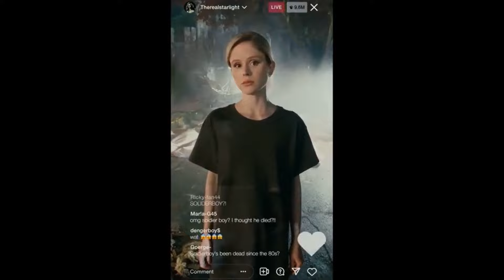The Boys Season 3 RECAP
The Boys Season 3 RECAP. For those who didn't have time to rewatch The Boys Season 3, here is a quick RECAP.

00:00   The Boys Season 3 Episode 1 Recap
00:45   The Boys Season 3 Episode 2 Recap
01:22   The Boys Season 3 Episode 3 Recap
02:03   The Boys Season 3 Episode 4 Recap
02:50   The Boys Season 3 Episode 5 Recap
03:32   The Boys Season 3 Episode 6 Recap
04:21   The Boys Season 3 Episode 7 Recap
05:10   The Boys Season 3 Episode 8 Recap

This video contains a complete recap and timeline of The Boys Season 3, an American satirical superhero television series developed by Eric Kripke for Amazon Prime Video. Based on the comic book of the same name by Garth Ennis and Darick Robertson.

Superheroes are often as popular as celebrities, as influential as politicians, and sometimes even as revered as gods. But that's when they're using their powers for good. What happens when the heroes go rogue and start abusing their powers? When it's the powerless against the super powerful, the Boys head out on a heroic quest to expose the truth about the Seven and Vought, the multibillion-dollar conglomerate that manages the superheroes and covers up their dirty secrets. Based on the comic book series of the same name.